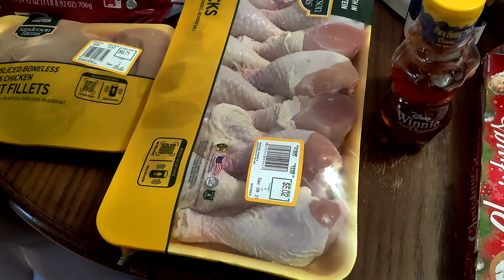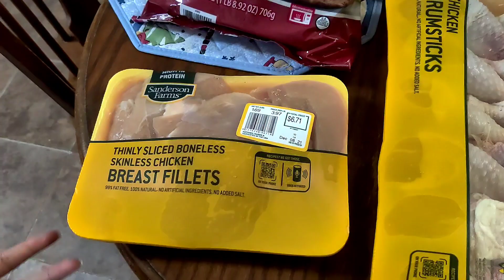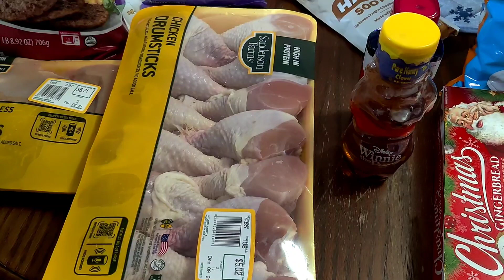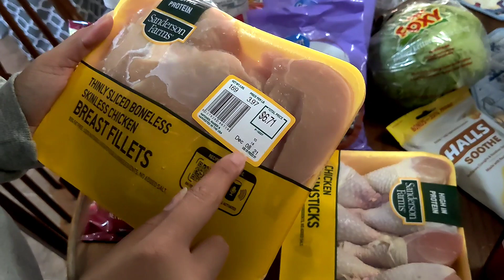LARGE GROCERY HAUL | $1 for bad chicken wings Walmart need to do better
WE AS A FAMILY  BALANCE "EVERYTHING" THAT WE DO, EAT, HOW WE LIVE & ENJOY LIFE UNAPOLOGETIC & WITH NO REGRETS. WE ALL HAVE OPINIONS , WHICH IS FINE.  HOWEVER IF YOU TAKE YOUR TIME TO MAKE A RUDE, SIDE EYE OR JUDGEMENTAL COMMENT,  I'LL BLOCK WITH NO REGRETS. OUR FAMILY IS POSITIVE AND WE DO NOT DO NEGATIVITY PERIOD.  THANK YOU AND HAVE A WONDERFUL AND BLESSED DAY ALWAYS

Alisha's Southern Crew & Cooking With The Crew. Both links are listed below

My Social Medias Platforms